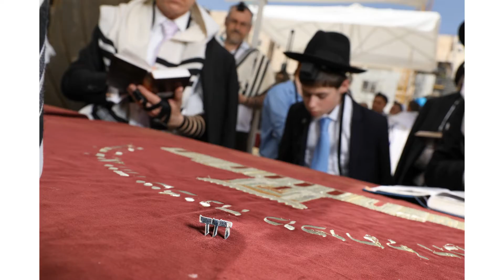Dovid's BM Slideshow